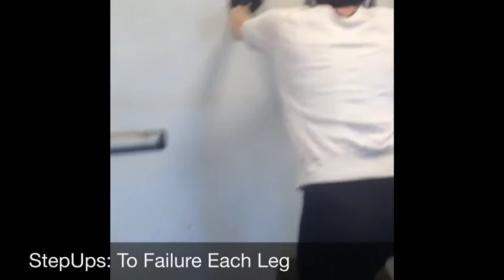Superset Fun With Me!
Super setting leg press with step ups: complete each exercise back to back without rest but rest 2 minutes between each round. Goal is to complete 4 rounds!